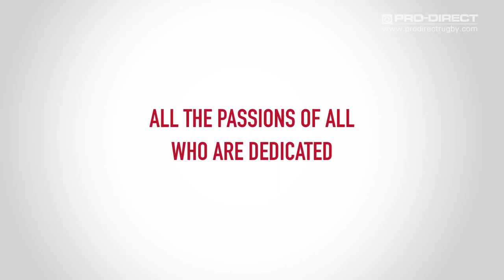Canterbury RFU Teaser #2 - The Inspiration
A short teaser enabling an insight into the inspiration behind the new England Kit for 2012-13 designed and manufactured by Canterbury, the Official Team Kit Supplier of England Rugby.